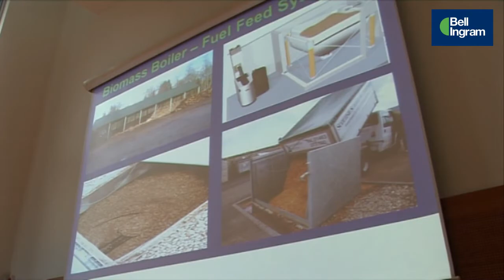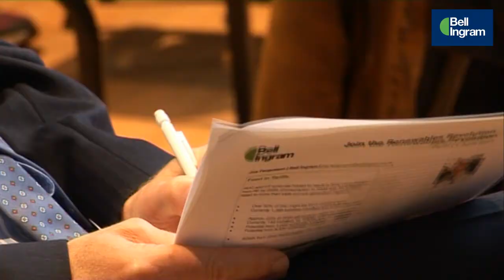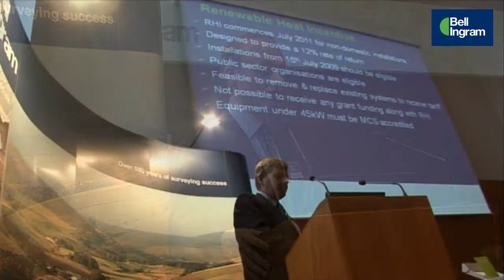Bell Ingram Microgeneration Seminar in Perth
Land and property management agents Bell Ingram hold the last of their microgeneration seminars in Perth.

Experts from the company discuss how you can generate power from your home through wind energy, hydro schemes and solar power. They also answer questions from the audience.